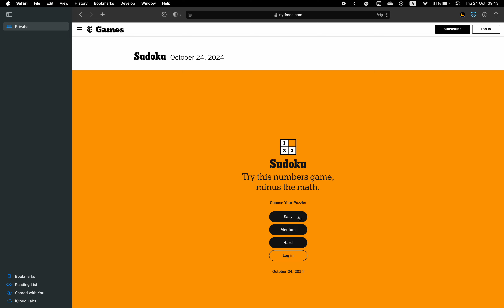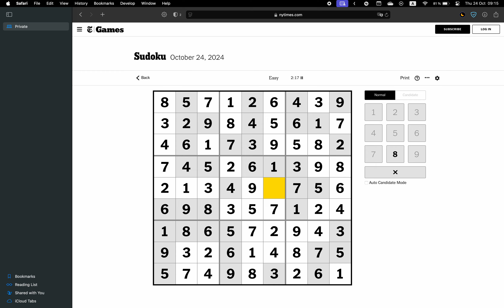New York Times Sudoku ✦ October 24, 2024 ✦ Easy